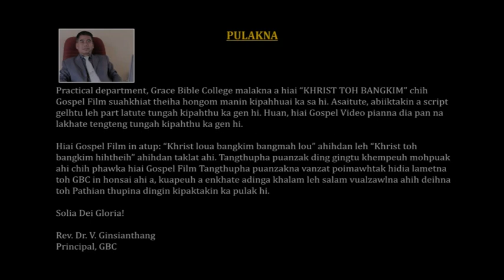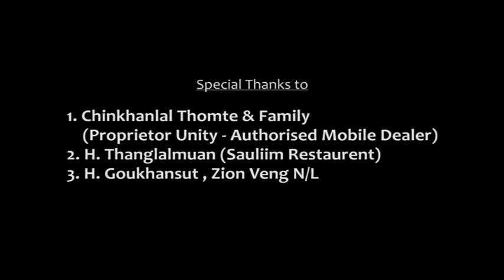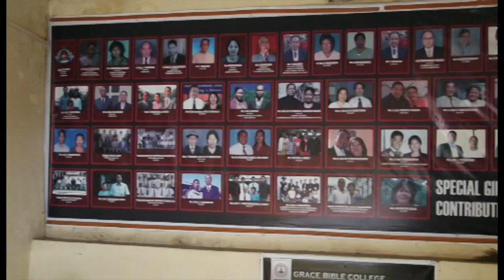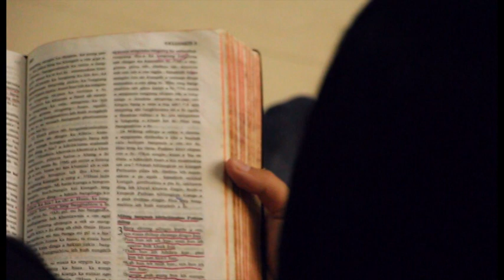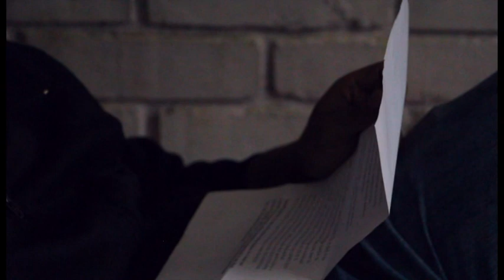KTB01: Khrist toh Bangkim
Director & Script writer:
Khenthang Buansing

Project Co-ordinators:
Dr. Suankhanhau Gualnam
T.Damkhothang

Production Manager:
H.Jamkhanmang

Artistes:
Grace Siamte
Niangngaihlian
H.Biakson
Lianding Guite

Videography:
Angels' Vision